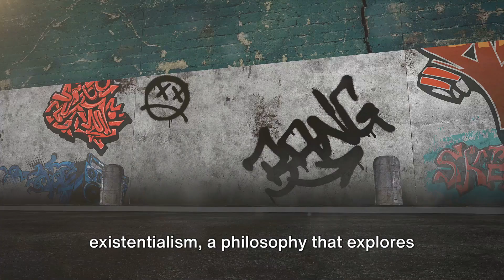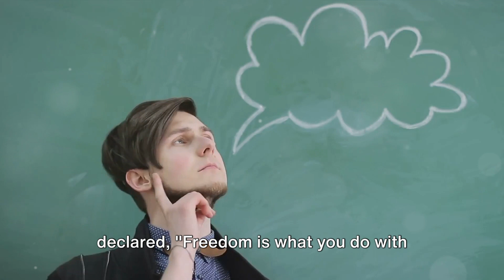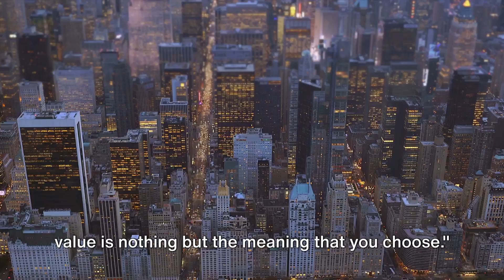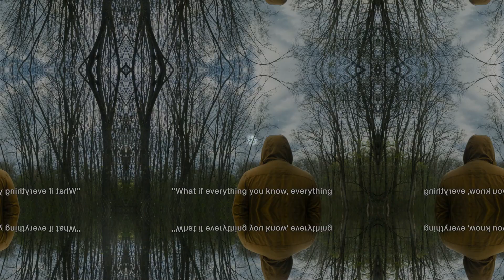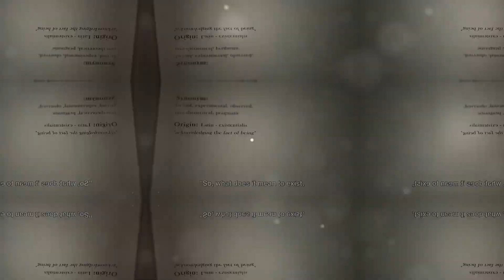The Absurdity of Life: Sartre Quotes to Help You Cope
In this thought-provoking video, we delve into the profound mind of Jean-Paul Sartre, the acclaimed philosopher and writer. Join us as we explore his top 10 quotes, extracting deep meanings and timeless wisdom from his work. From existentialism to freedom, Sartre's words continue to resonate and challenge our understanding of life. Prepare to be inspired and enlightened as we unravel the brilliance of this influential thinker. Don't miss out on this opportunity to gain valuable insights that could change the way you perceive the world.

Welcome to He Said So, where the power of words takes center stage! 📜✨ Immerse yourself in a collection of the finest quotes carefully curated to inspire, motivate, and ignite the spark within. Our channel is a sanctuary of wisdom, featuring quotes from the greatest minds in history to modern thought leaders. Whether you seek daily inspiration, thoughtful reflections, or simply a moment of contemplation, you've found your home.

Join our vibrant community as we explore the profound depths of human insight, one quote at a time. From timeless classics to contemporary wisdom, each video is a journey into the art of expression and the beauty of language. Every quote tells a story; let us help you discover the stories that resonate with you. Welcome to a haven of inspiration and enlightenment. 🚀🔍